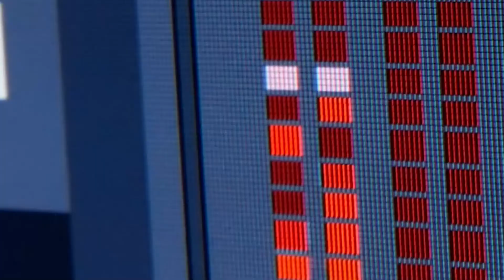La JCE no puede prohibir a los políticos hacer política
Bienvenido a "Vozz Vespertina" donde podrás disfrutar de comentarios de actualidad política,  entrevistas, artes, espectaculos, educación y cultura general.

De lunes a viernes de 5:00 pm a 7:00 pm por Vozz Media Network - Claro TV Canal 85